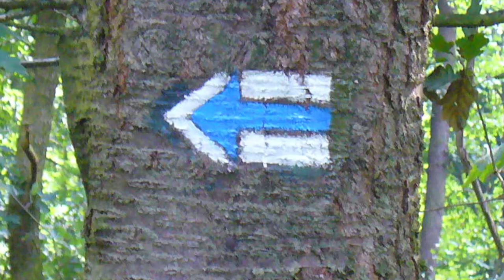The Gift of Inuksuk Episode - 2 | Animated movie | MKL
In this captivating video, join Class 6 ICSE on a journey of discovery as they explore the fascinating world of Inuksuk in Chapter 1 of "The Gift of Inuksuk." Discover the history and culture behind these incredible stone structures, which have been used for centuries by the Inuit people for communication, navigation, and survival in the harsh Arctic environment. Follow along as the students learn about the different types of Inuksuk and their significance, and witness the construction of their own miniature Inuksuk. This educational and engaging video is a must-watch for anyone interested in history, culture, and geography. So, grab a cup of hot cocoa and join us on this adventure into the land of Inuksuk!

Hey Champions!
welcome to our youtube
                  channel - MKL skills zone

This is skills zone  where you gain real life, hands-on skills to prepare you for the workforce.
We equip individuals with the skills they need to be empathetic leaders in our community.
Practice makes man perfect , so if you want to improve you skills, then you need to allot a practice time for those contents provided by mkl skills zone.